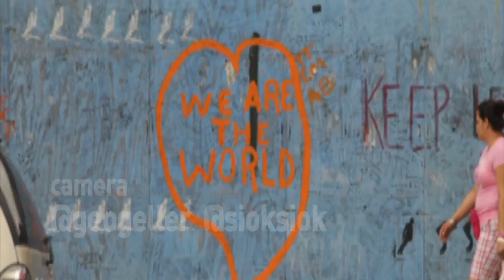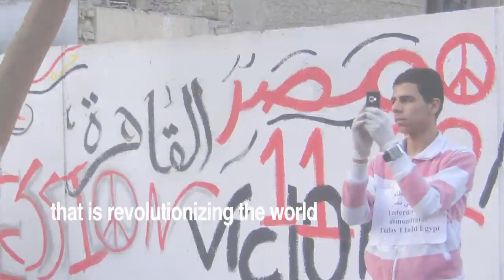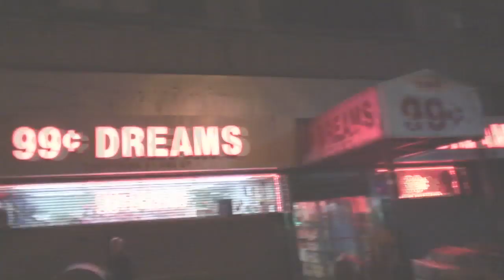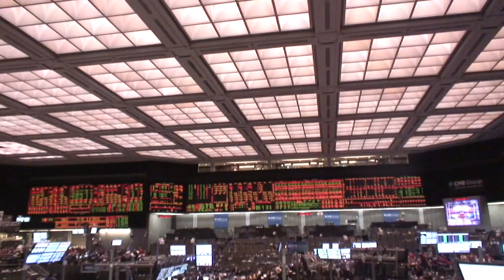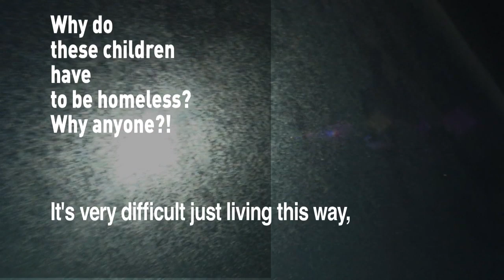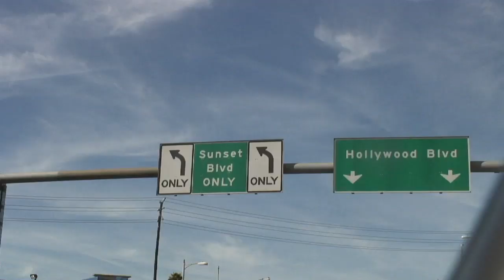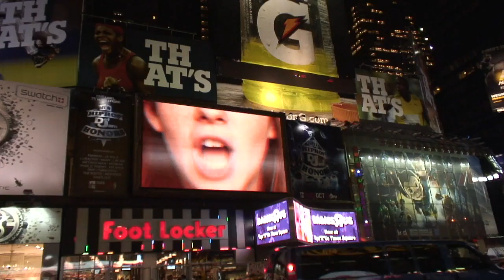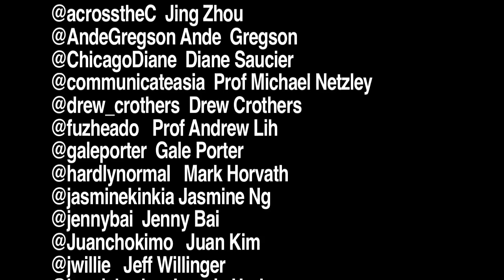Twitter Documentary : Twittamentary Full Movie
Twittamentary -- A Crowdsourced Twitter Documentary

Twittamentary looks at how lives connect and intersect within the Twitter community as the real-time web accelerates serendipity. Bonds are forged as a result of unexpected encounters between strangers as they share moments of their lives in real time.

The film is created in the open spirit of the Web. Twitter users have been invited to contribute story ideas, rich media and videos to the film via the movie's initial submissions website . The launch of this website in August 2009 soon led to a whirlwind road trip across USA, where the filmmaker interviewed a wide range of Twitter'ers, from a travel journalist turned "twilebrity" to a homeless women who uses twitter from a public library to a prostitute who uses twitter as her personal GPS.